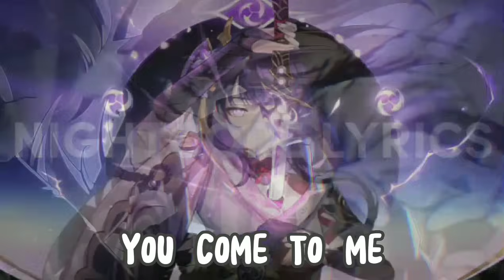Nightcore - Not Gonna Die (Skillet) - (Lyrics / Sped Up)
➡️Song Info:
Orginal Artist: Skillet

🌌Nightcore Video / Nightcore Lyrics
➡️Edited by: Nova XVI

Anime/Game/Movie:

Character: Tian Ling (?)
(Please comment the actual name)

🌌If you are the original owner of this image, audio and you dont want me to have your work on my video you can contact me by my google account. and I will remove it right away! peace!🤟